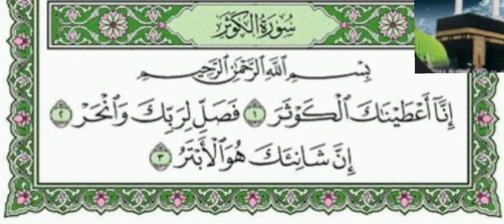Surah for protection from Enemies || Surah Kawther || Let's spread the name of Allah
Lets Spread the name of Allah